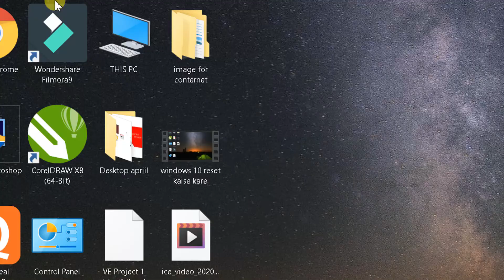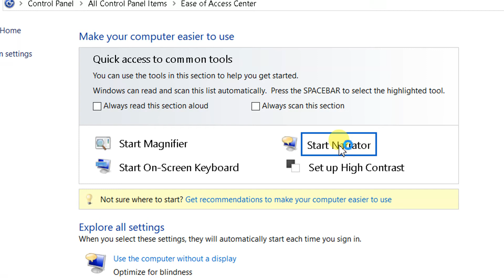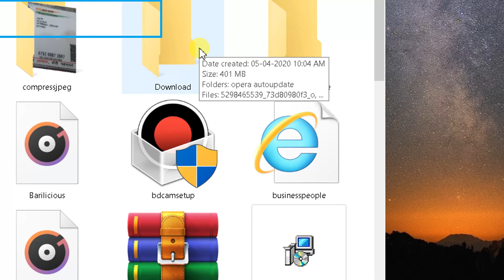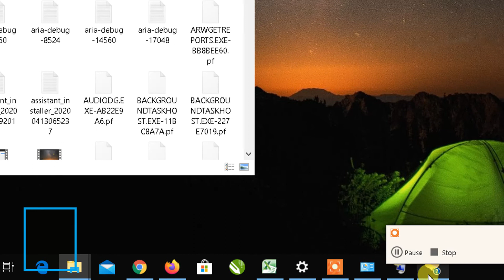START NARRATOR KYA HAI | START NARRATOR IN HINDI [WINDOWS 10]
NAMASKAR DOSTO AAJ HUM AAPKO BTANE JA RAHE HAI KI START NARRATOR KYA HAI AUR KAISE USE KARTE HAI